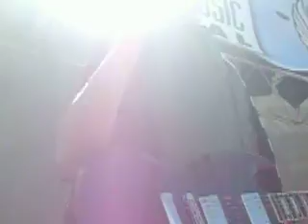Push Play-Balloon Fest8/9/08-Starlight Addiction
FRONT ROW!
Sorry,it was really hard to get CJ's face. But I did my best.
You get a gret view of his pink skinny jeans though!
And Nick was all the way on the other side. It was hard.
But enjoy!